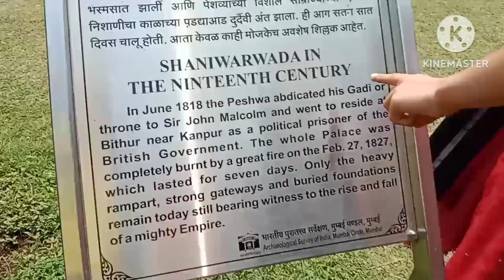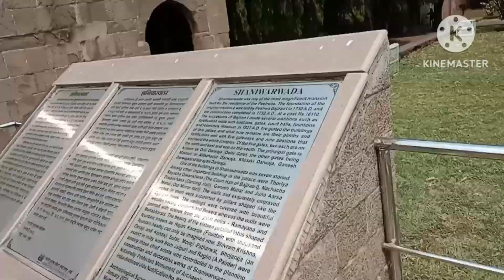April 12, 2023